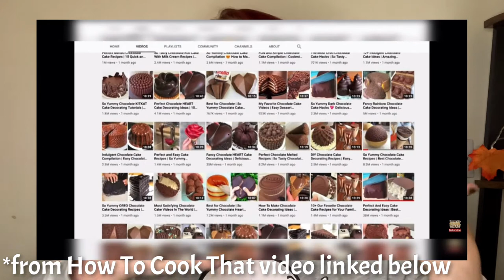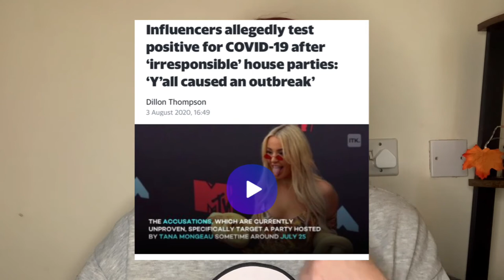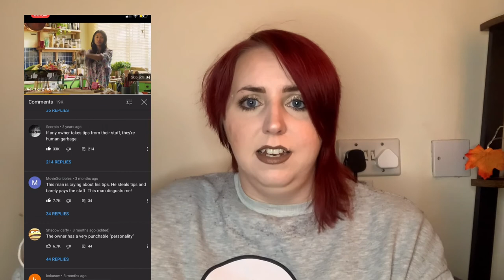YOUTUBE’S INCONSISTENT POLICIES & UNFAIR TREATMENT OF CREATORS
Hi guys, today I have a lot to talk about.
There has been clear unfair and preferential treatment of creators over the years and this video is to highlight some of this wrong doing and frustration.

I just want YouTube to be better and update the way they treat creators.